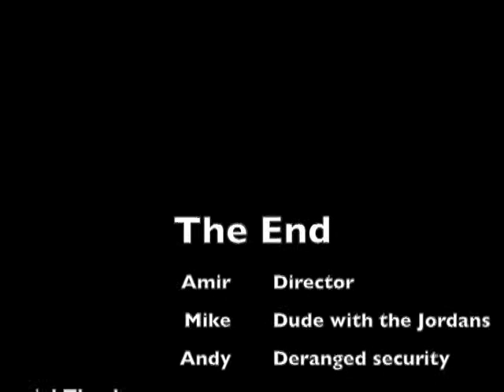Amir Show: Larry Dunbar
Strange, Random, music video about a man and his pair of Jordan's... This is for fun! This is the first video I have done in "Final Cut" (-__-)  lol and the Song is Larry Bird by RiFF RaFF in case you are wondering. Have a nice day and don't forget to Slide like M. Bison